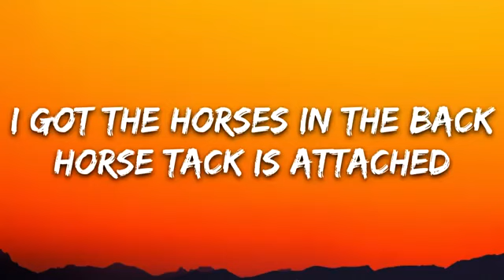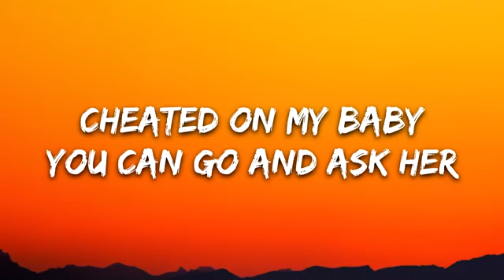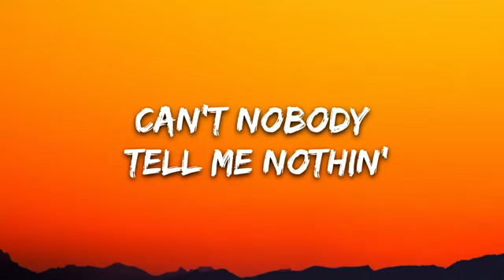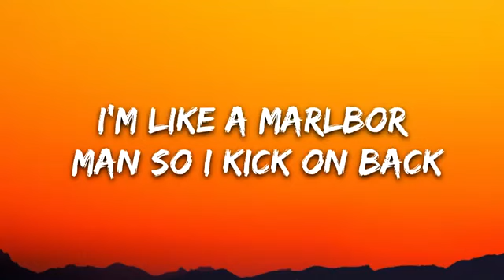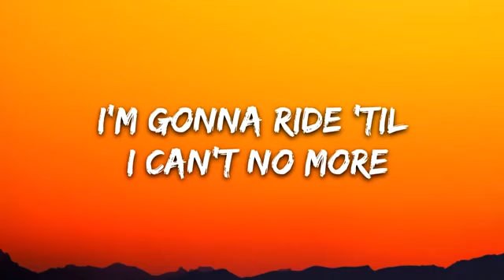[Silver plays PERSENTS] old town road lyrics